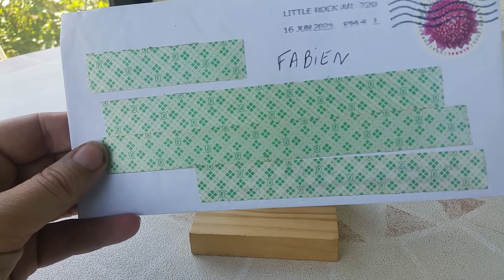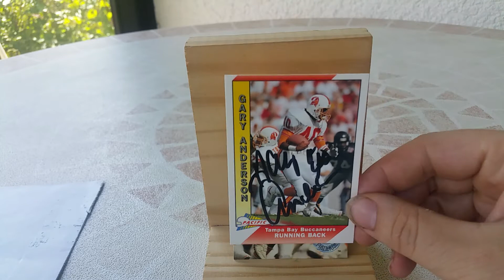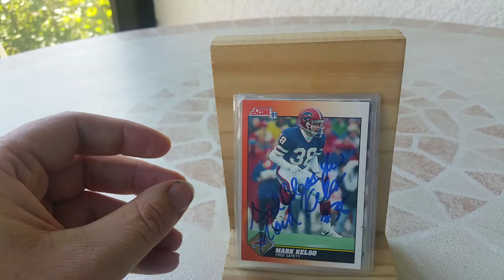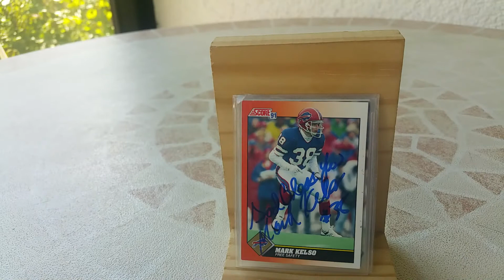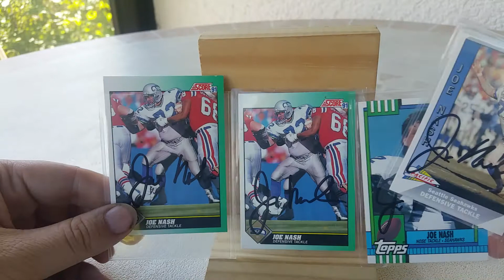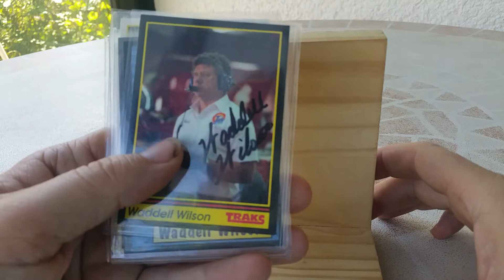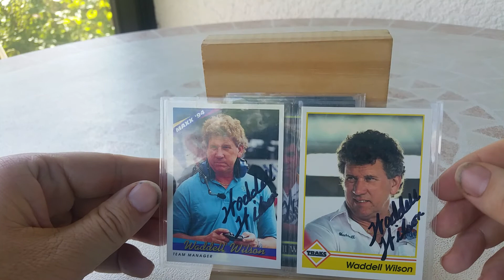Mailday TTM returns, Football NFL, Racing NASCAR